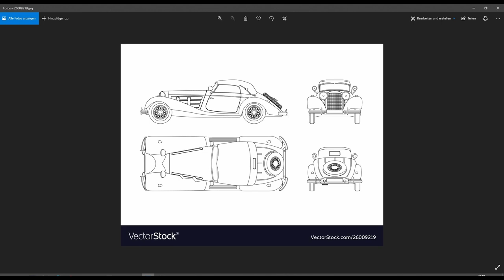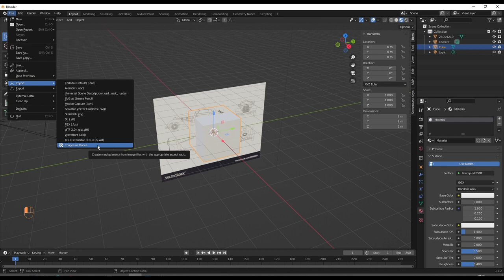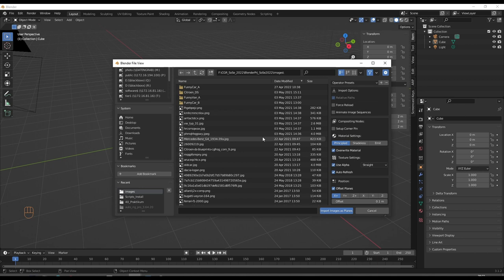CGR Tutorial HowTodo 1 Blueprints